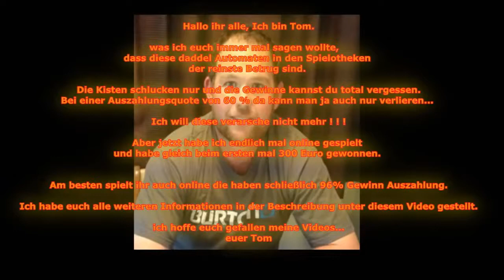GRÖßTER Merkur Win auf YOUTUBE Dragons Treasure Maximaleinsatz